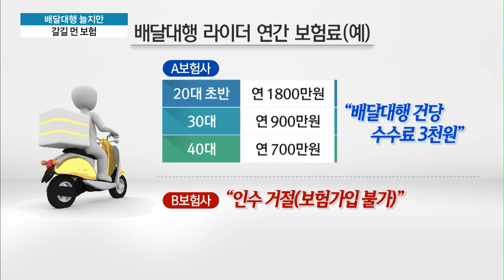"배달 보험료 年 1800만원"..갈길 먼 이륜차보험 / 머니투데이방송 (뉴스)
08/22 MTN 투데이

배달 앱 시장이 성장을 거듭하면서 오토바이로 음식을 배달하는 라이더들도 늘고 있습니다. 이륜차는 일반 승용차보다 사고 위험률이 높아 보험 가입은 필수일텐데요. 하지만 대다수 라이더들은 감당하기 힘든 보험료 때문에 가입을 포기하는 실정입니다. 김이슬 기자입니다.